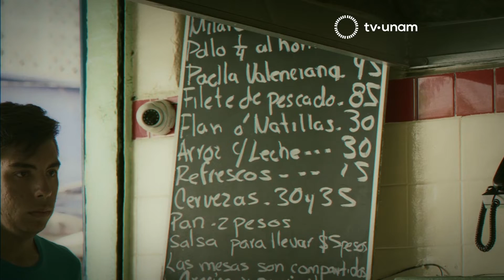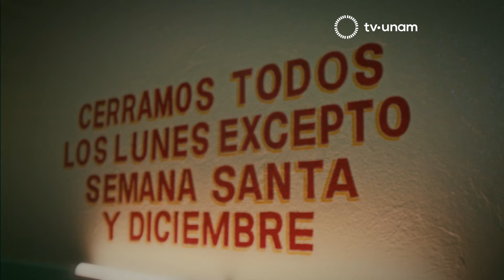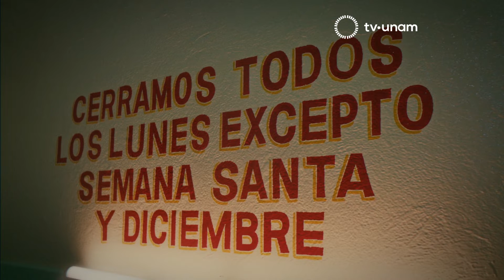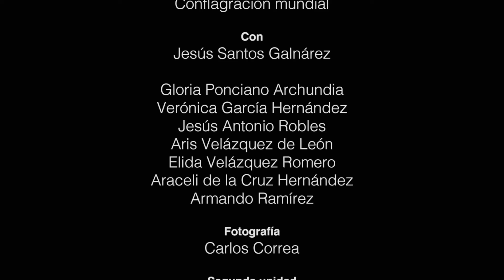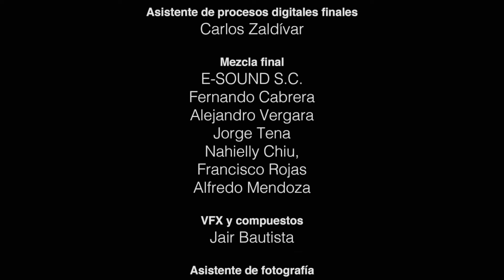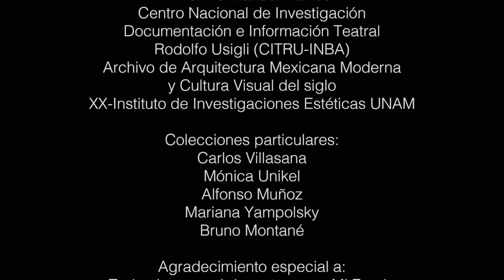Mi Fonda, Conflagración mundial. El eterno festín.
El Siglo Veinte, brutal, ebrio de sangre, con furor mundial. Revoluciones totales, confrontaciones finales, aniquilamiento la única salida. Solo la muerte al final. La España ensangrentada del Siglo Veinte trajo a México varias oleadas de inmigrantes. La primera, decimonónica, cerró los años del Siglo XIX y, con Don Porfirio, abrió las puertas a comerciantes, abarroteros y panaderos que llegaron a México queriendo “hacer La América”.
La Segunda gran oleada fue la de los exiliados de la Guerra Civil Española. Dejaron aquí su vida miles de niños que terminaron huérfanos, cineastas, artistas, poetas. La Calle de López, en el primer cuadro de la Ciudad de México, era una pequeña sucursal de la calle de la Cava Baja de Madrid. Al inicio de López y Juárez hay una pequeña placa que la señala como la calle del exilio en México. Ahí, escondida en el recuerdo entre ambos mundos, está perdida en el tiempo una pequeña cocina económica,“Restaurante Mi Fonda” producto y fusión de esas dos inmigraciones. Y en un segundo el mundo ardió en el fuego.Y todo se hizo ceniza entre las llamas. “Mi fonda, Conflagración mundial”.